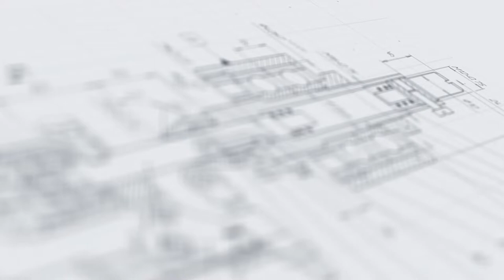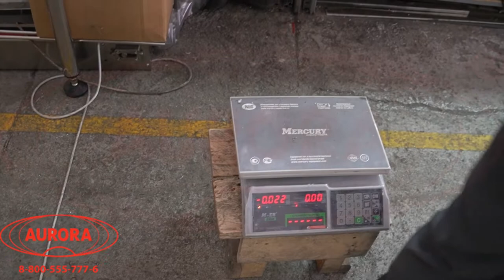Гравитационный дозатор на расходомерах для розлива в канистры и пакеты «Дой пак» МД-500Д3Б (Дой-Пак)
В данном видео показан принцип работы гравитационного дозатора на расходомерах для розлива в канистры и пакеты «Дой-пак» МД-500Д3Б на примере дозирования в тару Дой-Пак.

Описание:

Высокопроизводительный дозатор линейного типа выполняет точный и быстрый розлив жидких и вязких продуктов в ПЭТ-канистры объемом до 60 л и пакеты типа «Дой-пак». Дозатор производит розлив в полуавтоматическом режиме. Розлив осуществляется посредством гравитационного метода, контролируется временными задержками и осуществляется открытием/закрытием пневматических кранов. Система сопел приводится в движение серводвигателем с винтовым подъемным механизмом.

Установка оснащена рольгангом, обеспечивающим возможность перемещения крупногабаритной тары. Технологическая зона дозирования выполнена со специальными механизмами для фиксации упаковок «Дой-пак». В комплектацию машины включен еврокуб с креплениями и насос для подачи продукта в емкость. Производительность установки на таре объемом 10 л достигает 180 шт/час.

С более подробным описанием данного оборудования Вы можете ознакомиться на нашем сайте по ссылке

Характеристики:

Производительность, шт/час (на канистре 10 кг), до: До 180;
Тара: Канистры / Упаковки типа «Дой-пак»;
Объем тары, л: 1/5/10/20;
Тип розлива: Гравитационный по расходомерам;
Дозирующие сопла, шт.: 2;
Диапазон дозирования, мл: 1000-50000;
Система розлива: ASF «Умный розлив»;
Наличие датчиков уровня в емкости: Есть;
Потребляемая мощность, кВт, до: 3,5;
Напряжение питания, В/Гц: 220/50;
Давление сжатого воздуха, МПа: 0,8-1,0;
Габариты дозатора, мм: 2270×2040×3108;
Масса, не более, кг: 700.